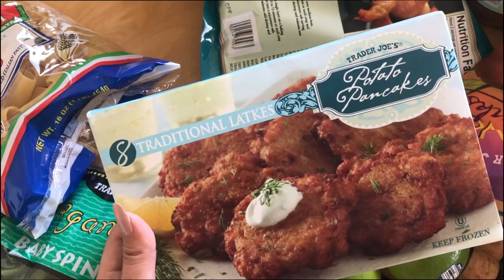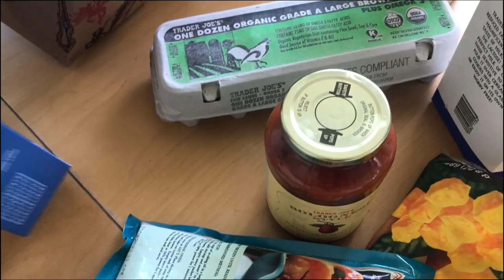Silverlake Flea Market Thrift, Infamous Langer's Deli Mukbang, Trader Joe's Haul | weekend vlog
I had a fun weekend going thrifting and found the cutest things and finally tried the infamous #19 from Langer's Deli in LA! Hope you enjoy~